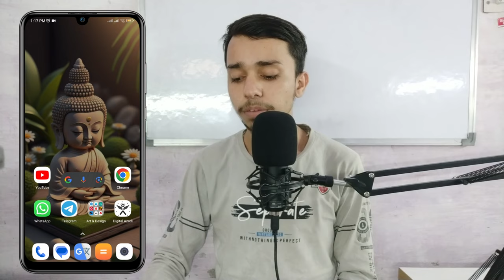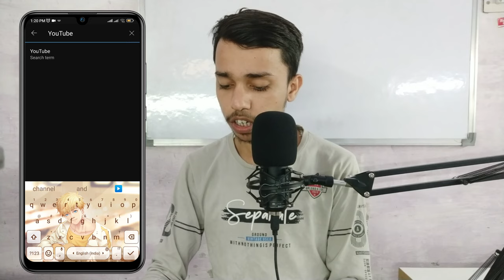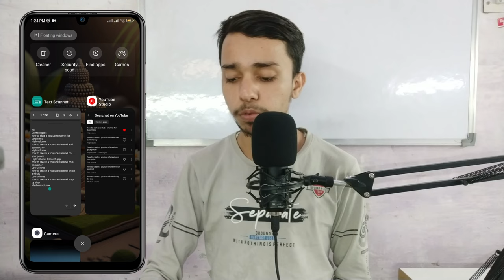YT Studio Research Tool kya hai | yt studio research option kya hota hai | keyword research youtube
Your quires:-
○ research option in yt studio app
○ research tab kya hai
○ yt studio research option kya hota hai
○ youtube research option kya hota hai
○ how to use the research option in yt studio
○ yt studio new features (research)
○ research ka matlab kya hota hai
○ yt studio me research ka option kya hai
○ research option se kya hota hai
○ yt studio me research features kya hai
○  research option in yt studio
○ research option in youtube
○ research tool kya hai youtube
○ research option ko kaise use kare